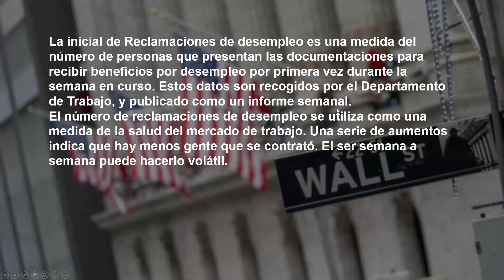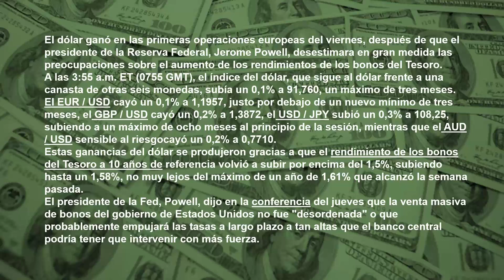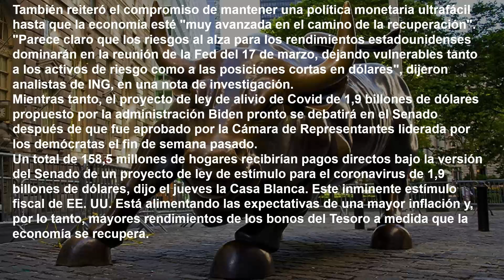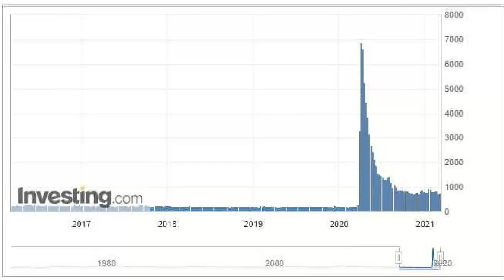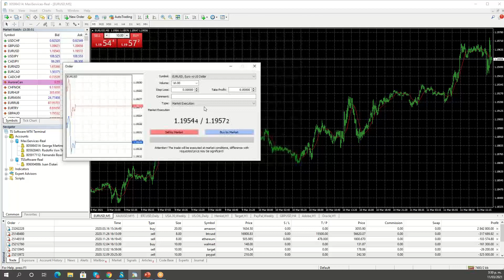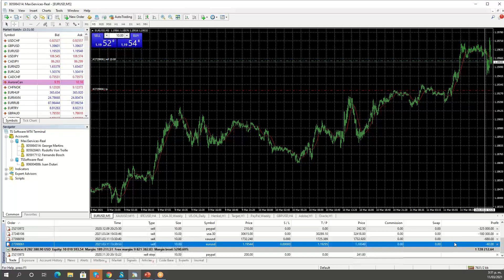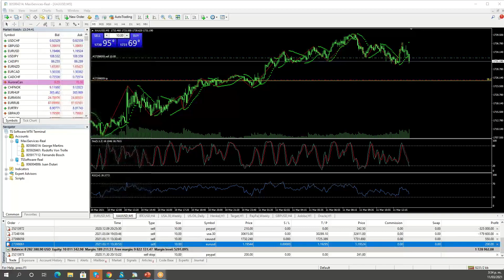Umarkets / NUEVAS PETICIONES DE SUBSIDIO POR DESEMPLEO - UMARKETS -+-2021-03-11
Umarkets / La inicial de Reclamaciones de desempleo es una medida del número de personas que presentan las documentaciones para recibir beneficios por desempleo por primera vez durante la semana en curso. Estos datos son recogidos por el Departamento de Trabajo, y publicado como un informe semanal.